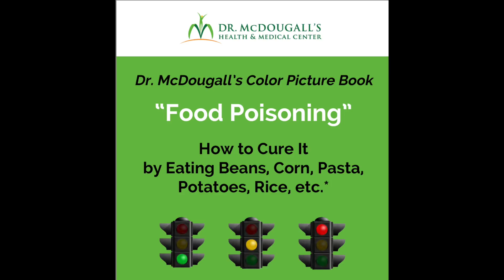An Interview with Dr. John McDougall, MD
My 1 hr interview with none other than the legendary Dr. John McDougall.  We talk about his latest book: The Healthiest Diet on the Planet,  Vitamins, Oils,  Fat Vegans, and even the Climate Crisis.

I've included timestamps to the questions below as well as links to his Food Poisoning talk, his Color Picture Book, his latest book and his website.

The Healthiest Diet On The Planet

Questions:

1:45    What happens if a person does not take Vitamin B12?
6:40    Why do some people not lose weight on the McDougall Program?
15:25  What foods should I eat to improve my Bone Mineral Density?
20:22  Have you found that "magic bullet" to make people adopt this lifestyle?
28:36  Our current Climate Crisis and steps we can make to improve it.
35:18  What about the new recommendations for treating hypertension?
41:55  What are your recommendations for lowering High Blood Pressure?
46:21  What are the effects of eating oil?
50:20  The Fat Vegan
52:27  Should we avoid nightshades to reduce our arthritis symptoms?
55:50  What is the one thing we need to understand from your program?

Be Sure and Follow BNV!